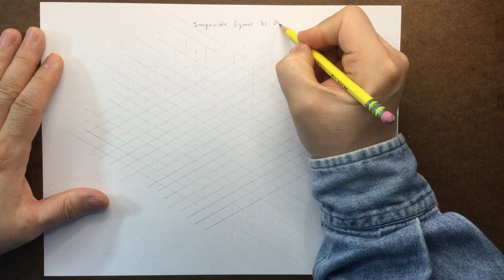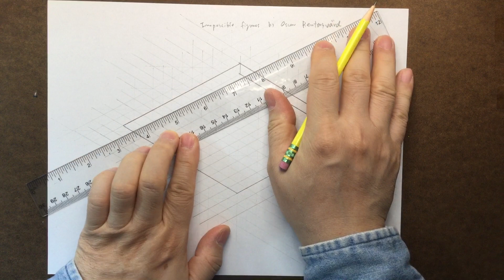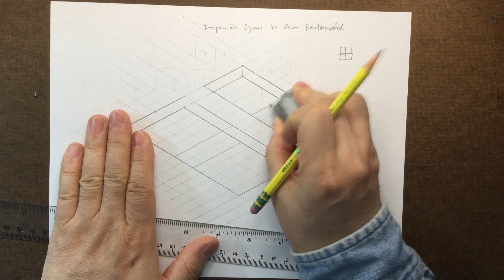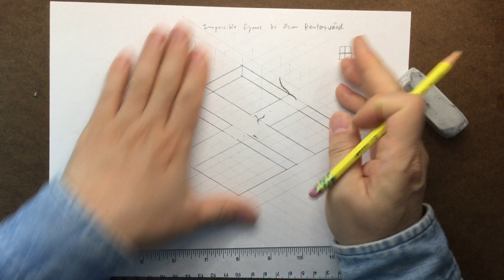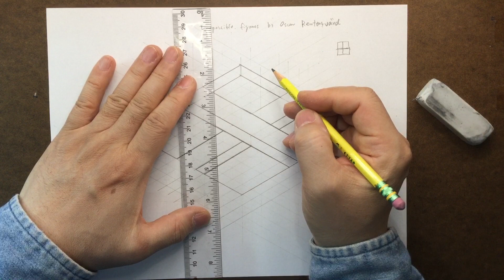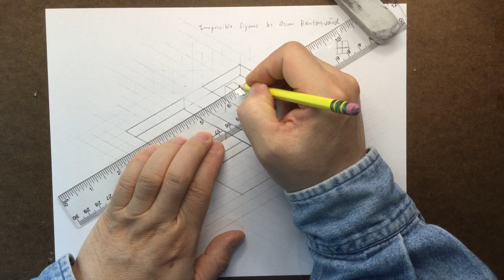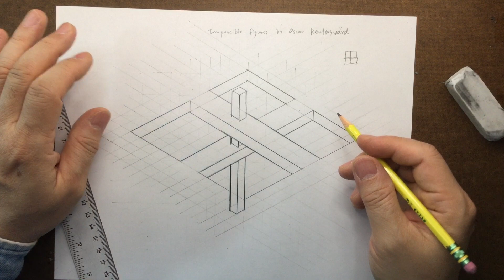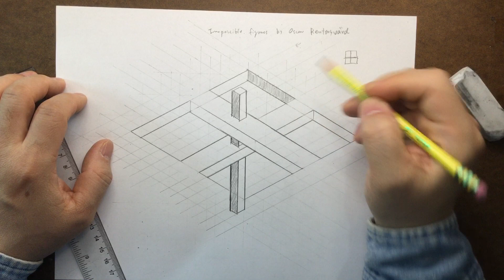How to draw "Impossible Window" using Isometric Projection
Impossible Figures: Learn how to draw Impossible Window by Oscar Reutersvärd.